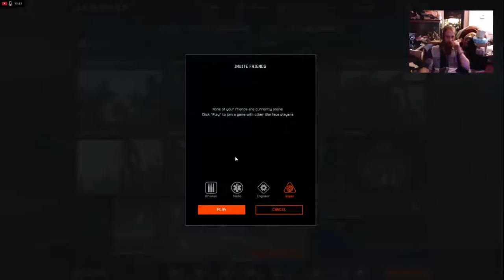josh morris Live Stream